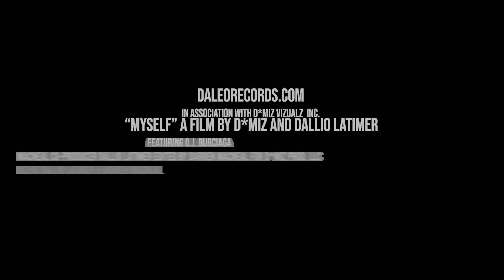D.Lo - Myself - D2LV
DALEORECORDS.com in association with D*Miz Productions LLC